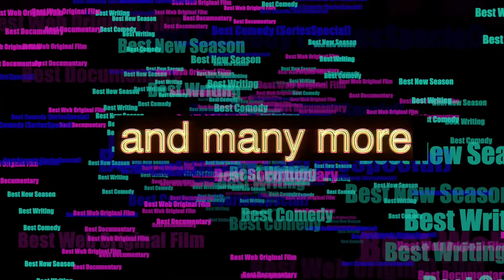HitlistWebAwards Promo | Celebrating India’s Binge List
Radiocity & mid-day brings to you HitlistWebAwards.
Celebrating India’s Binge List.
Nominations out tomorrow.

Log onto for more details.